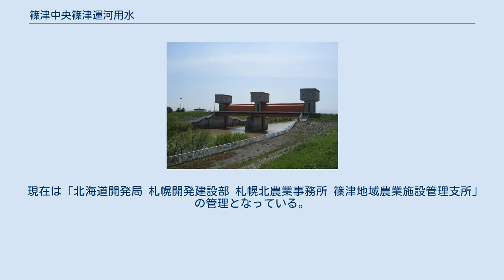篠津中央篠津運河用水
篠津運河水門 篠津中央篠津運河用水（しのつちゅうおうしのつうんがようすい）、通称篠津運河は、北海道樺戸郡月形町から江別市にまたがる石狩川下流地域右岸を潤す農業用の用水路で、疏水百選に選ばれている。
 月形町の石狩川頭首工から分水し、石狩郡新篠津村、同郡当別町、江別市の4ヶ市町村を通る用水路で、江別市中島地区の篠津運河水門を経て篠津川に合流し石狩川に至る。
 明治期より篠津運河計画に基づいて運河の掘削が始まる。
 1951年（昭和26年）食料増産に向けた土地利用を畑とした「国営かんがい排水事業」として事業が始まる。
 1953年（昭和28年）土地利用を畑から水田に変更した「石狩川水域泥炭地開発計画」が提案された。
 1955年（昭和30年）世界銀行の融資等を受けて「篠津地域泥炭地開発事業」として本格的な整備が進められる。
 1970年（昭和45年）事業完了 その後、農業用水の需要増大への対応や施設の老朽化などから、1970年（平成7年）に着手した国営かんがい排水事業「篠津中央二期地区」により石狩川頭首工など全面改修を行う。
 現在は「北海道開発局 札幌開発建設部 札幌北農業事務所 篠津地域農業施設管理支所」の管理となっている。